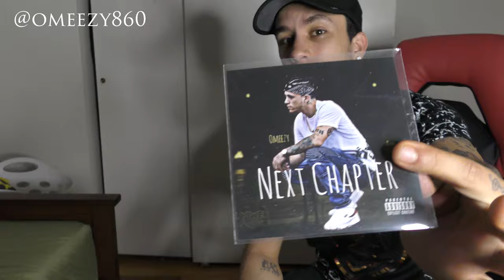Ocean Wisdom "Eye Contact" REACTION